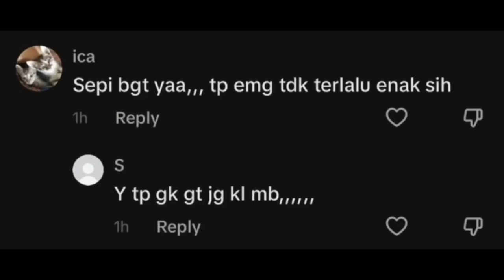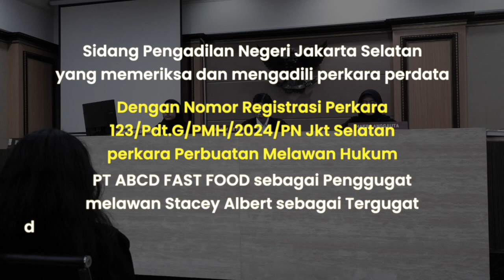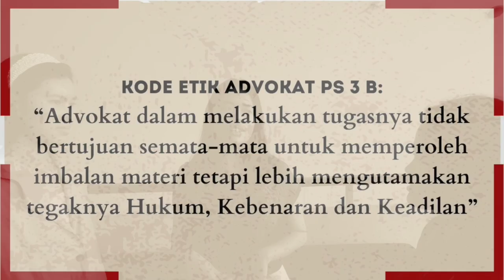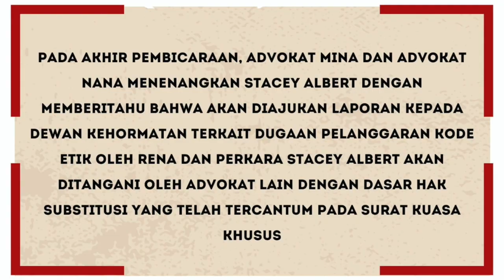ADVOKAT AJI MUMPUNG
Cerita ini bermula dari seorang influencer bernama Stacey Albert yang melakukan review Restaurant ABCD Chicken secara negatif. Hasil dari review tersebut mengundang banyak netizen untuk menjelekkan restauran tersebut dan menyebabkan Restaurant juga sepi pengunjung. Mendengar kabar tersebut, Direktur PT ABCD Chicken menggugat influencer Stacey Albert ke pengadilan. Adapun Stacey Albert kemudian meminta bantuan hukum kepada salah satu advokat, bernama Rena Meli untuk membantunya dalam menyelesaikan kasus ini. Namun, sayangnya Rena Meli tidak menjalankan perannya sebagai advokat dengan baik.

KELOMPOK ADVOKAT 1 (AJI MUMPUNG)
ETJP REGULER A

Natania Eliza Auriel (NPM: 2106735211)
Marshanda Maharani Rahmadiputri (NPM: 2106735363)
Amalia Nafiah Asad Putri Almasyhur (NPM: 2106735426)
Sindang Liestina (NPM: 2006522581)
Maria Anggita SCK (NPM; 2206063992)
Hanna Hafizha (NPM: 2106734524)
Nandisha Vikalia Alandra (NPM: 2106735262)
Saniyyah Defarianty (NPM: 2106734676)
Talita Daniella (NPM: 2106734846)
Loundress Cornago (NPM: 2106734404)